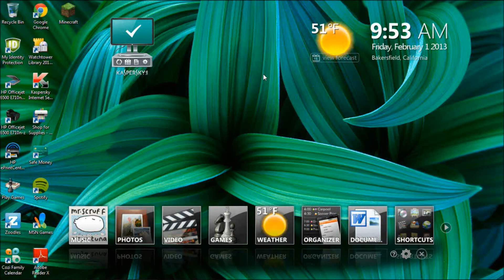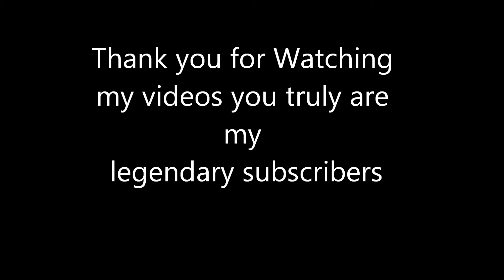Legendofdragonballz 2 Year Anniversary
My 2 Year Anniversary , Enjoy :D